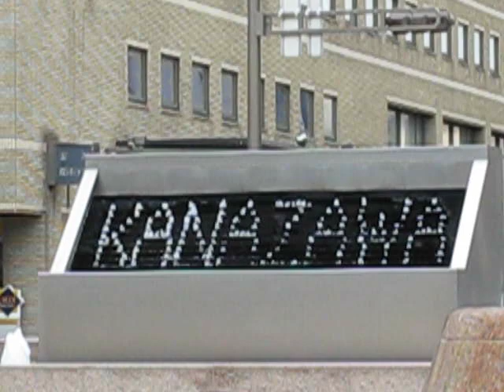Kanazawa : fountain clock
This is an amazing fountain clock / display just out of Kanazawa train station. Pretty cool !